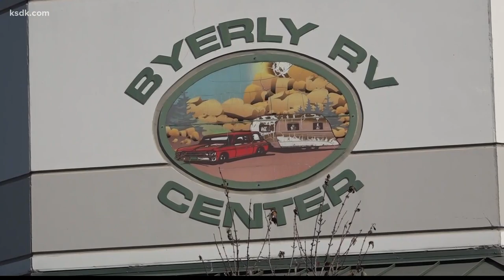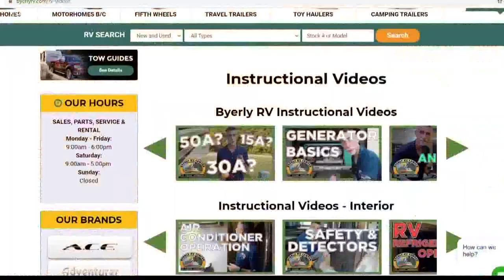Byerly RV is your one-stop-shop for everything RV!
EUREKA, Mo. — RVs have been very popular during the pandemic. The folks at local dealership Byerly RV say they have items that are sold before they even get to the lot! When you make a purchase like an RV, you want to buy from someone who has experience, so how about 72 years of it!

RVs have a lot of appeal, and the pandemic seems to have given a lot of people the extra push they needed to buy one. Byerly RV in Eureka is having a blockbuster year! When the pandemic began, they sold out of everything under 20 feet and under $20,000. This is because they are affordable, and they can be towed by vehicles that people already own. Over the next couple of months, they sold out of virtually everything else!

Byerly RV says they feel very blessed that so many people have discovered that camping is a great way to bet together with their families. It is also a great way to be together and travel while being safe.

Byerly is currently replenishing their stock and have many RVs on order. This year they have also been able to focus on their online presence to help customers. Byerly RV is located at 295 E 5th Street in Eureka, MO.

THIS ARTICLE INVOLVES COMMERCIAL CONTENT. THE PRODUCTS AND SERVICES FEATURED APPEAR AS PAID ADVERTISING.

SHOW ME ST. LOUIS IS A PART OF 5 ON YOUR SIDE AND FEATURES ST. LOUIS EVENTS, COMPANIES, BUSINESS PEOPLE AND OTHER GUESTS FROM AROUND THE COUNTRY.